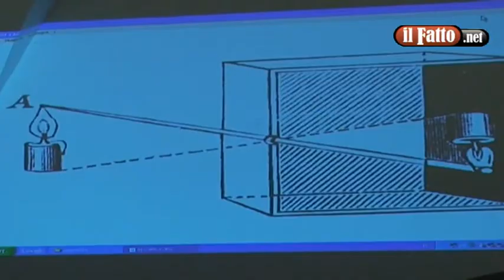MOLFETTA. Fotografare con "il Fatto"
Molfetta- E' cominciato domenica scorsa il corso gratuito di fotografia organizzato da "il Fatto" con la collaborazione dell'Associazione Fotografica "Nino Cascarano". Oltre 50 i partecipanti alla lezione tenuta da Mino Altomare.